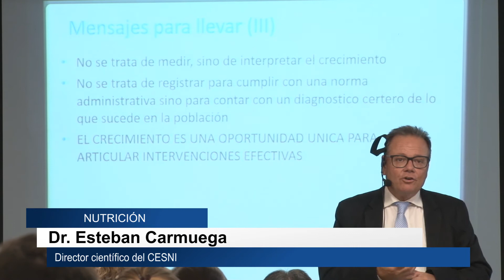Se realizaron las ‘II Jornadas de Capacitación en Nutrición’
Las mismas se desarrollaron en la Dirección de Emergencias del 107, destinadas a nutricionistas, enfermeros, médicos y agentes socio sanitarios que trabajan en el área nutricional de los centros de atención primaria.